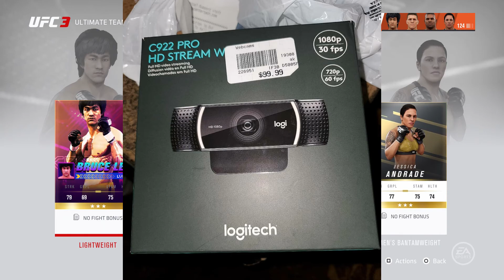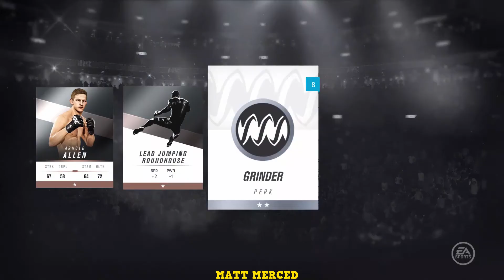I'm About To CROSSOVER To A New Game ! EA Sports UFC 3 Ultimate Team Pack Opening (PS4)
$YTMattMerced